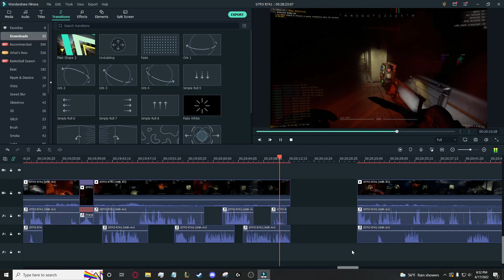I Definitely Didn't Take Damage Even Once In This Level. 😅 - GTFO R7A1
Not a single time. Nope. Not even once. I definitely didn't edit this video to make it look like I didn't get hit. I mean it's only A1, there's no way I would ever take damage this early into the rundown haha.